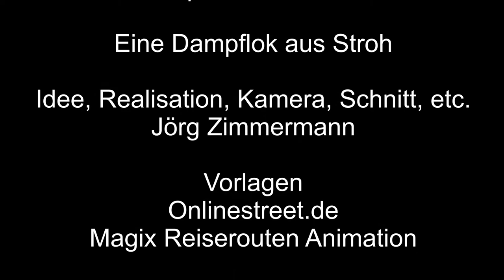Eine Dampflok aus Stroh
Eine Dampflok aus Stroh weist auf eine bevorstehende jährliche Veranstaltung hin, welche jedes Jahr in der Region Olbersdorf, Jonsdorf, Oybin und Lückendorf statt finden.